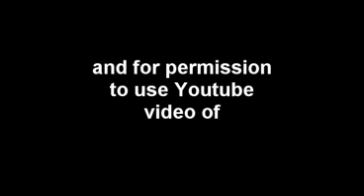Making of York's Flash Mob video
Over 30,000 Youtube viewers have watched York's Dance Extravaganza Flash Mob video in one week since it was posted on Youtube.